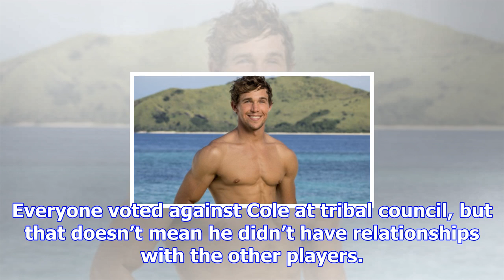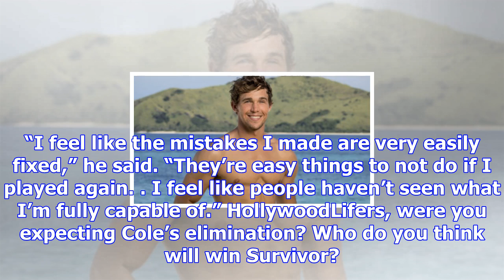' Survivor ': cole shows shocking secret Alliance that almost changed the whole game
It wasn’t much of a surprise when Cole was voted off of Survivor Heroes Vs. Healers Vs. Hustlers on Nov. 23. His alliance has been on the chopping blo...